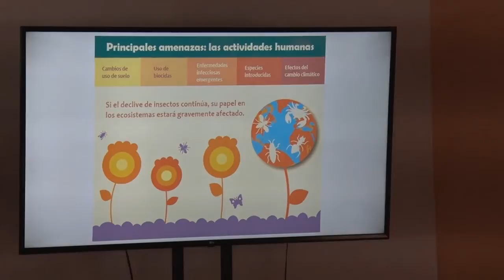Segunda sesión del taller de educación ambiental para jóvenes